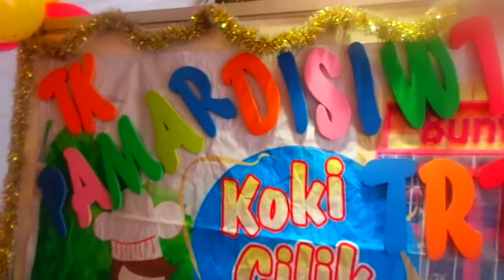BUNTO'S CHIKEN Bersama TK Pamardisiwi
Tsani merangkai roti sayur sama ayam goreng